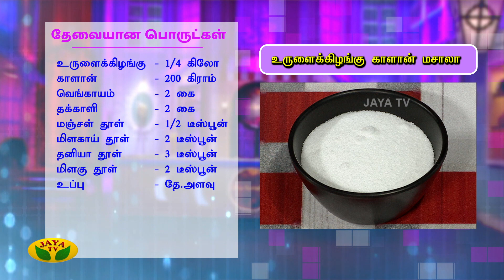Chef Damu's உருளைக்கிழங்கு காளான் மசாலா | Potato Mushroom Spice | Teen Kitchen | Adupangarai|Jaya TV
Category Entertainment